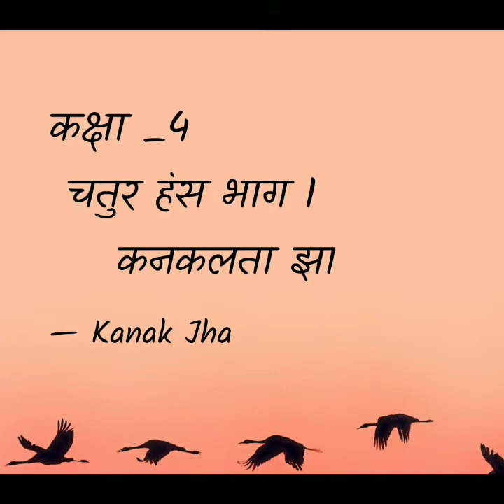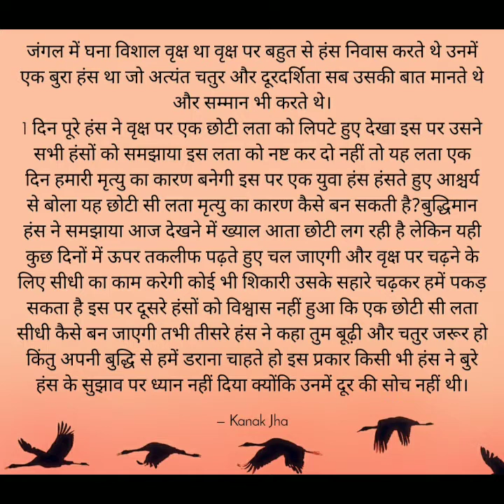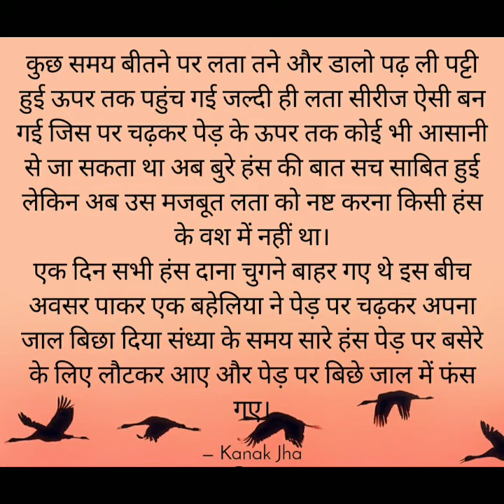Kanaklata Jha second language Hindi Chatur Hans class 4 part 1